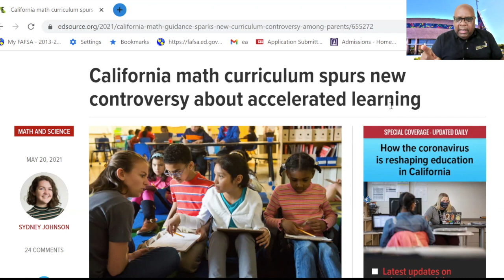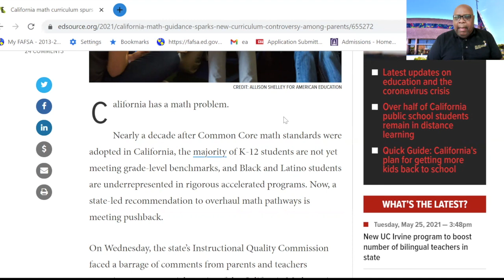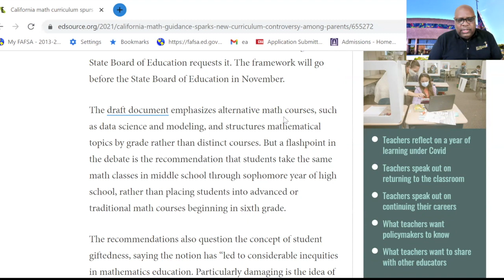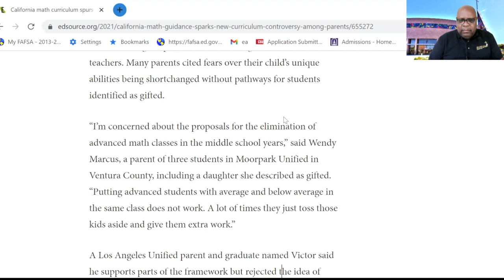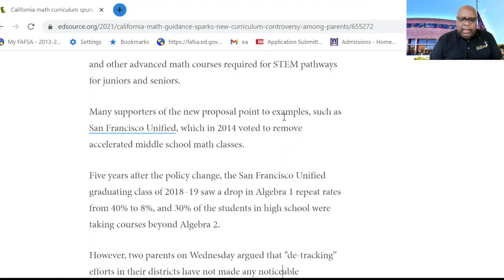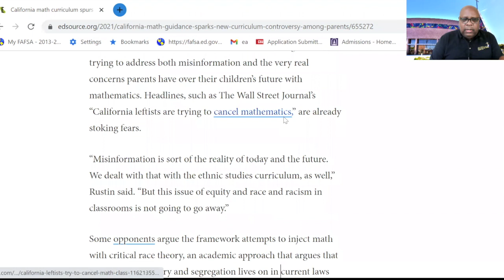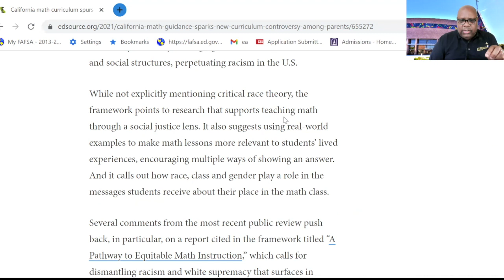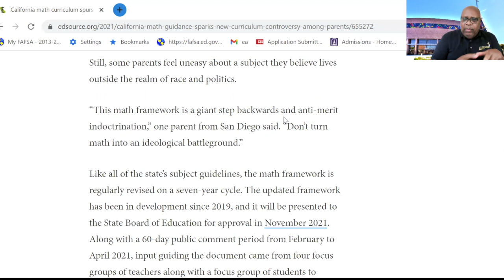What Does EEP Think about the CA New Math Framework?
Is the new CA math framework racist? This is not good for all students, especially because it holds back gifted students in inner city schools. It doesn't keep in mind what's best for all students, including Black and brown students. This neglects students that are advanced in math, limiting opportunities for students who need it the most. While CSU's and colleges want MORE math skills from students, High Schools are stripping away the classes that would help them get there.

West Angeles Education and Enrichment Program (EEP) offers a wide variety of extended learning opportunities for middle to high school students, including low-cost:

* LOW-COST SAT PREP SESSIONS (with The Princeton Review)
* FALL AFTER-SCHOOL TUTORING
* SUMMER ALGEBRA INSTITUTES
* FREE CLASSES FOR COLLEGE CREDIT
* COLLEGE ADMISSIONS, STUDENT HELP, AND FINANCIAL SEMINARS